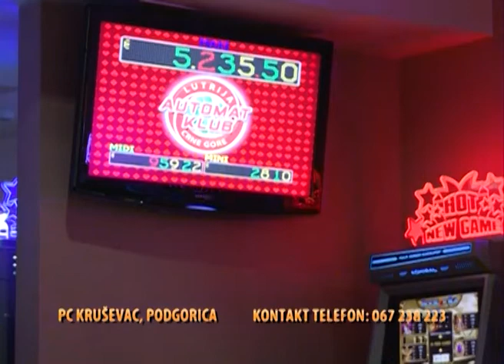REKLAMA AUTOMAT KLUB 29 12 1